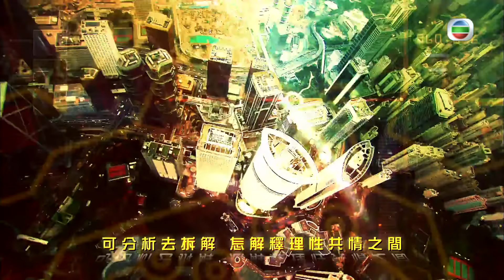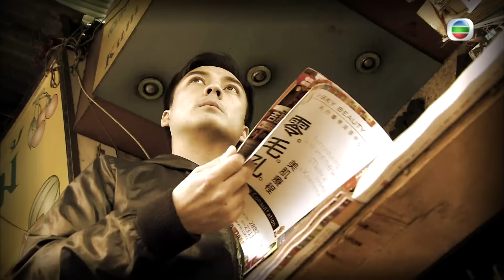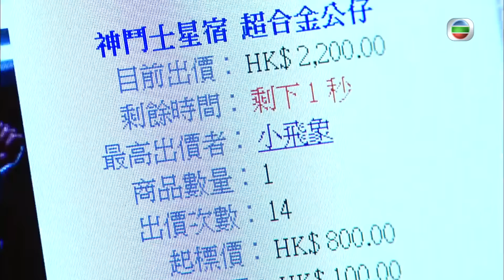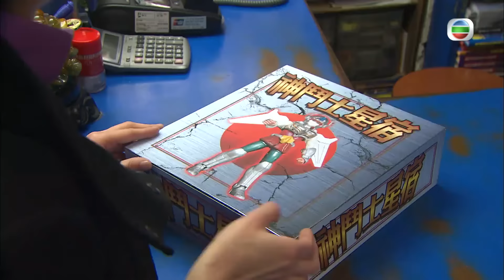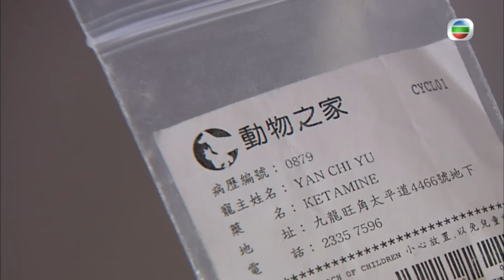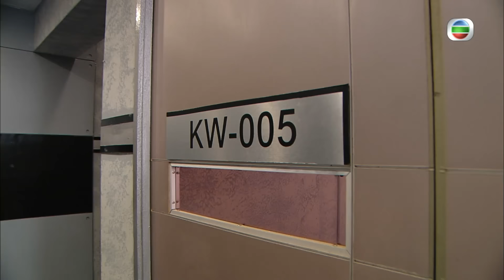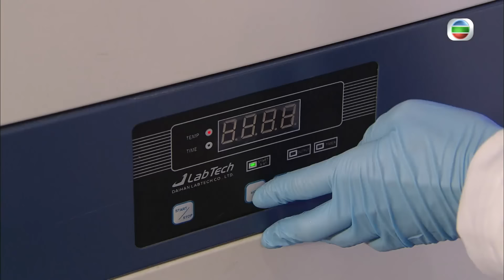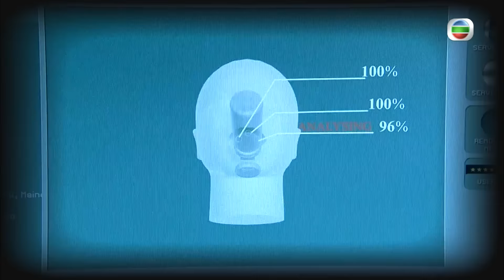[Eng Sub] | TVB Crime | Forensic Heroes III 法證先鋒III 11/30 | Wayne Lai Maggie Cheung | 2011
TVB Full Episodes Drama 《Forensic Heroes III》法證先鋒III (Wayne Lai, Maggie Cheung, Kate Tsui, Ron Ng) 【Turn CC Subtitles On!】: Senior Chemist PO KWOK-TUNG (Lai Yiu Cheung), Senior Forensic Pathologist CHUNG HOK-SUM (Cheung Ho Yee), Senior Inspector LING SIN-YEE (Kate Tsui) and Sergeant LEE CHIN-FUNG (Ron Ng) are brought together by a series of bizarre murders.  Through years of close collaboration, PO and SUM who share similar personality traits have gradually developed a tacit understanding with each other.  Following his separation from his wife CHOW YIK-FEI (Nancy Wu), TUNG comes to realize that SUM is the one who knows him best.  Having experienced so much together in the Regional Crime Unit, YEE and FUNG begin to form a genuine bond and finally fall in love.  The romantic story of another perfect pair, Scientific Evidence Officers CHEUNG CHEUK-KWAN (Aimee Chan) and HO CHING-MAN (Edwin Siu), is a touch of color added to the serious atmosphere in the office.  Day after day, this invincible team of experts continues to combat crime through their cross-departmental collaboration in the areas of forensic identification, chemistry, logic, psychology, pathology and scientific technology.

Forensic Heroes III | From September 7th | Monday to Sunday